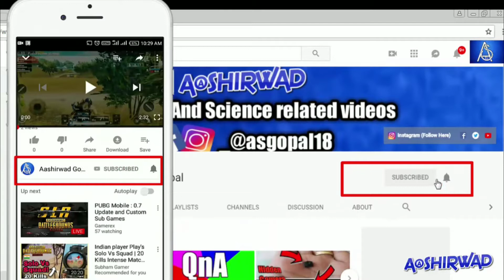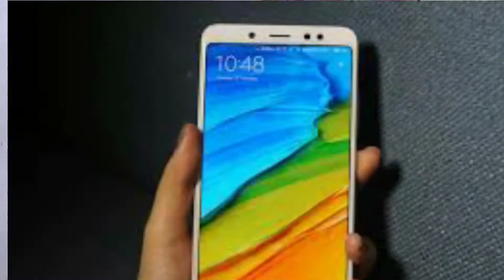5 Latest Redmi Phones of 2018 || 5000 to 15000 Rs. || Mid Range Redmi Phones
5 Latest Redmi Phones of 2018.Xiaomi Phone 5000rs to 15000rs Hey guys In this video i am going to show Redmi Mi drange phone 5,000 to 15,000.This are the Best mid range phone of Redmi.

namaskar dosto aaj ke iss video mai apko bataunga 5 latest Redmi phone 500 se lekar 15000 tak.Ye sabhi ka purchase link apko description mai mil jaeyga.

PURCHASE LINK:

1. Redmi 6A
2. Redmi Y2
3. Redmi Note 6 Pro
4. Redmi Note 5 Pro
5. Mi A2 Lite

1. Top 5 LATEST Phone Under ₹15,000

Let's Talk -